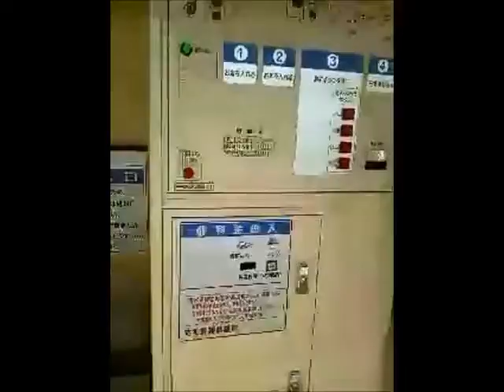精米所の放射線量を測ってみた（福島県郡山市某所）その１